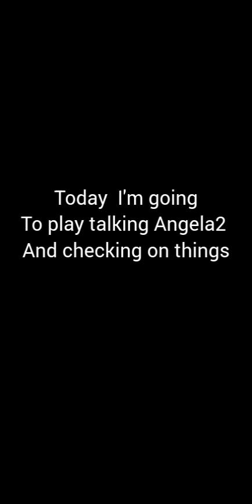Talking Angela 2 + New Oc 💖💗❤️✨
hello guys and besties I'm back again
and I'm sorry for being late and here is the talking Angela2 and I thought that I check the update so I you guys and besties and happy new year!